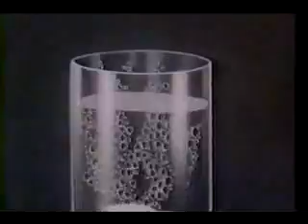Animated Alka Seltzer Commercial - Old Vintage Reel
Old Black and White Animated Alka Seltzer Commercial